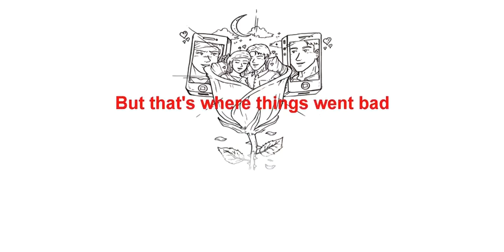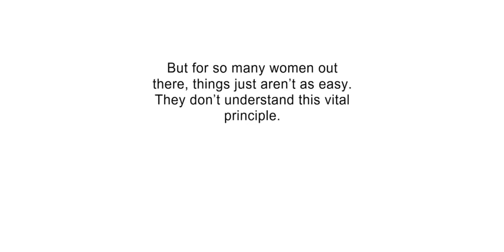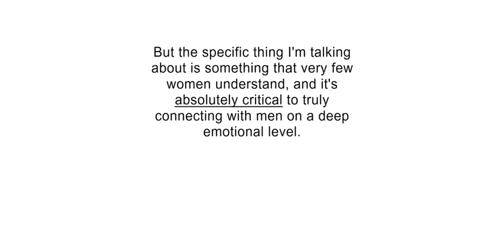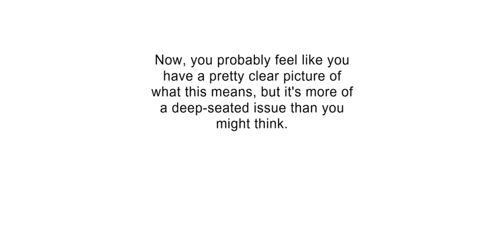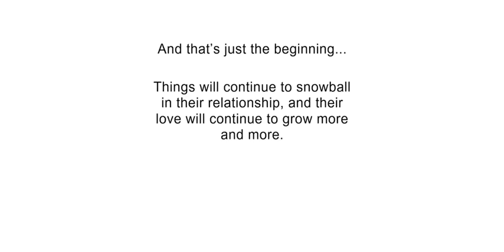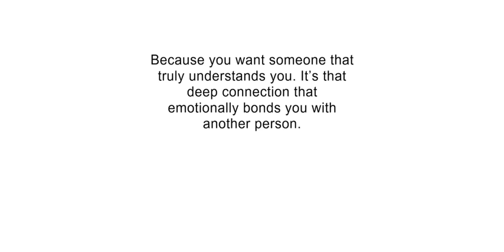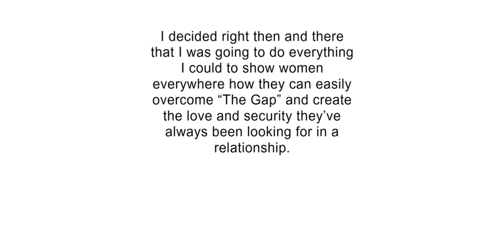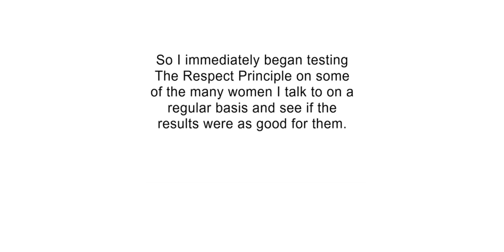What Men Secretly Want Review & PDF Free Download!!